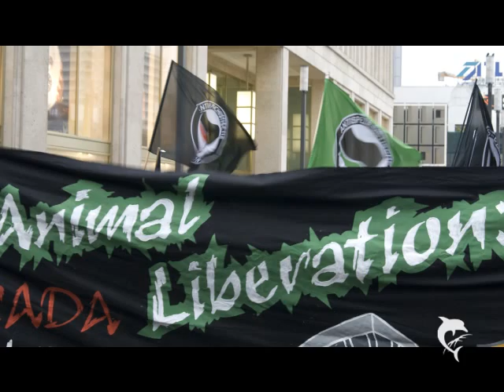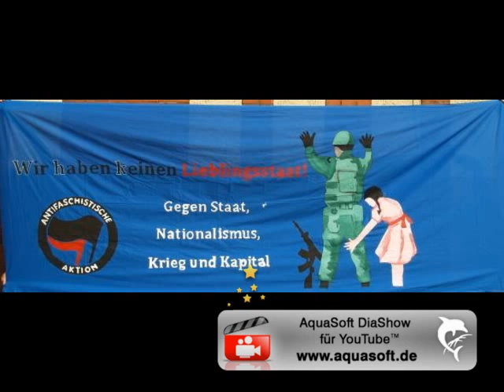ari & rott - Karla Zottelmann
Die Songs kommen von dem Album "schweigend in´s Gespräch vertieft" weitere Infos findet ihr